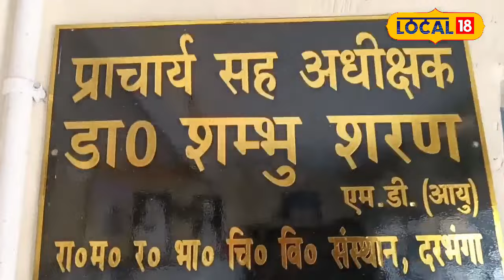Health Tips: यह साग नहीं है अमृत! Constipation, hemoglobin की कमी को करता है खत्म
Health Tips: यह साग नहीं है अमृत! Constipation, hemolobin की कमी को करता है खत्म